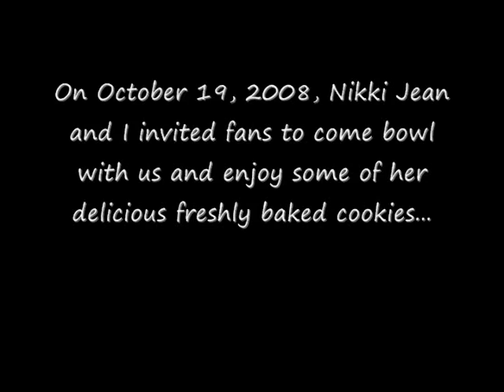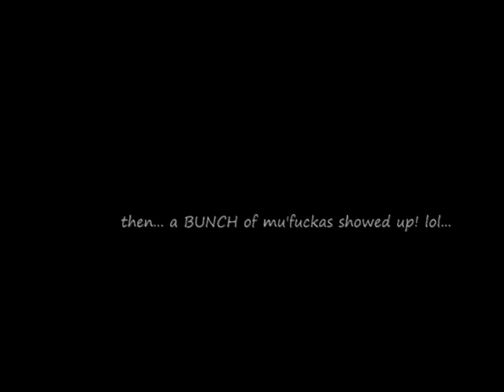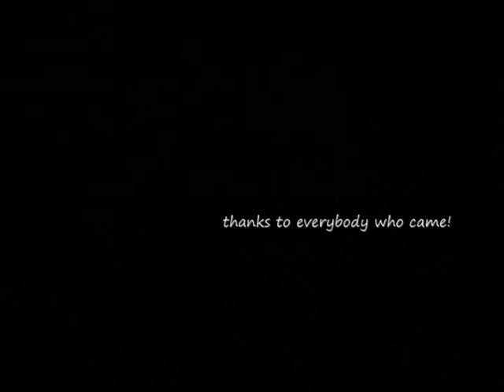Blue Balls with Nikki Jean's Cookies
Nikki Jean was in town so we decided to get together and invite the fans to come bowling with us and grub on her delicious freshly baked cookies!

Thanks to everyone who came! and also look for "Favorite Song" featuring Nikki Jean off my new cd "The Rush Hour EP!"